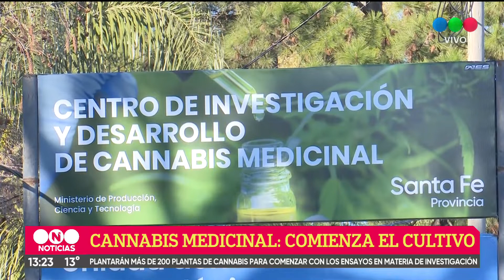Cannabis medicinal: comienza el cultivo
Plantarán más de 200 plantas para comenzar con los ensayos en materia de investigación.